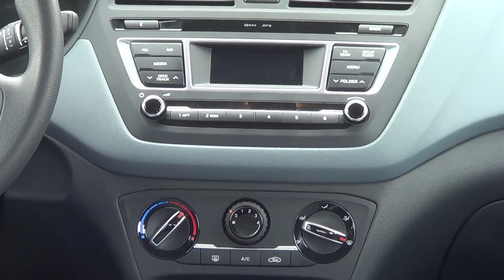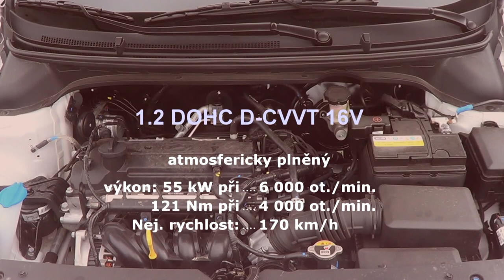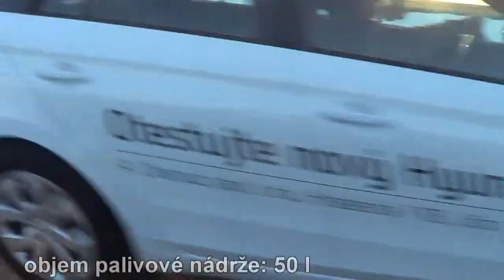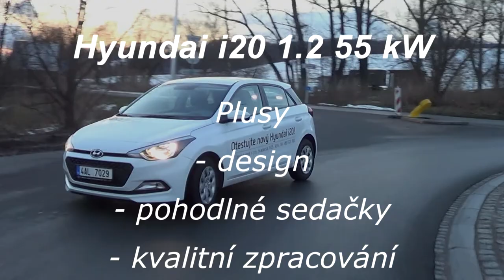Hyundai i20 1.2 55 kW VideoTest by tudydudy Studio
Hudba: Skrillex - Summit (feat. Ellie Goulding)
Více na: automotonews.cz